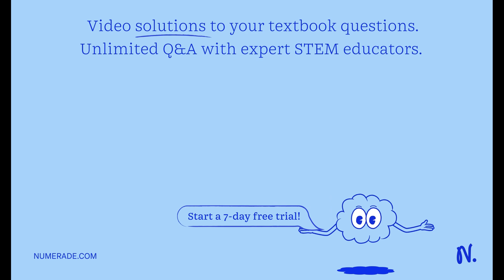(Capitán américa , wolverine y spider-man) Porque estos personajes no son considerados humanos como…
(Capitán américa , wolverine y spider-man) Porque estos personajes no son considerados humanos como tal? Que paso con el ADN de estos superhéroes ? La causa de la mutación es la misma en los 3 casos? Fundamenta